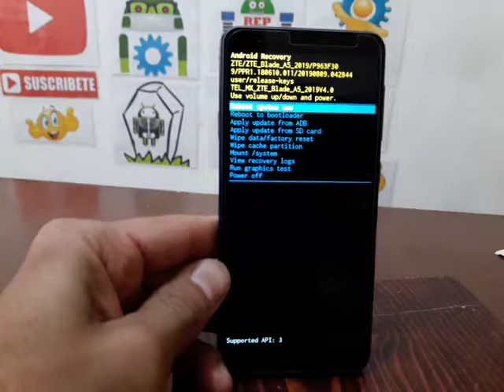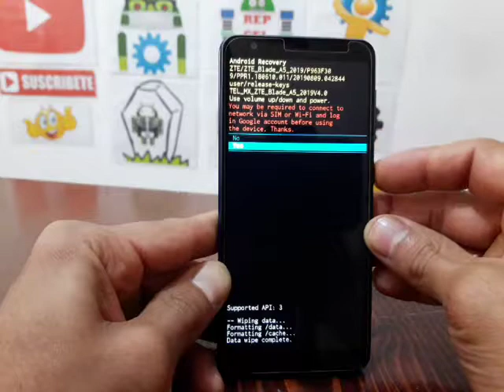HARD RESET ZTE BLADE A5 2019 / QUITA PATRON O PIN DE BLOQUEO Y RESETEA TU CELULAR